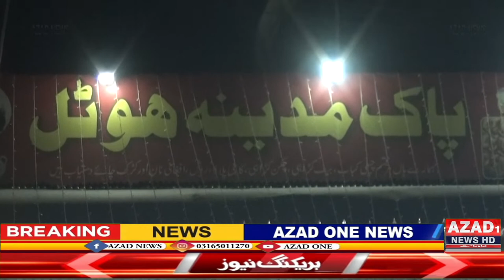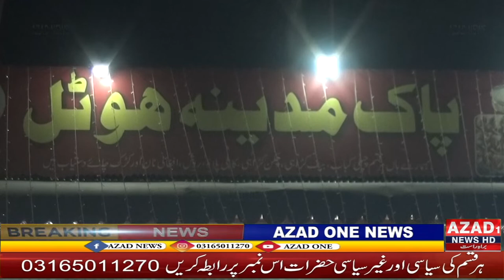Katlang kohi brmol light welfare organization trust organization